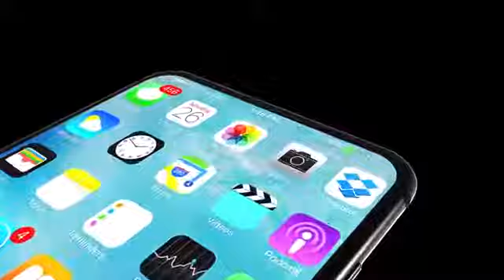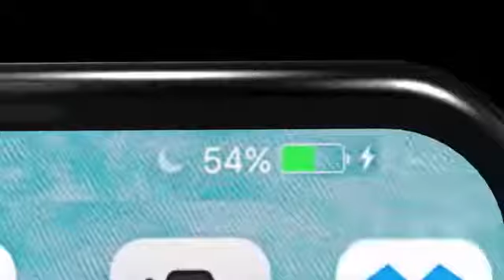iPhone 8 - Trailer | Apple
The Incredible iPhone 8 is here. Full Body Display, Schematics, Dimensions & More!